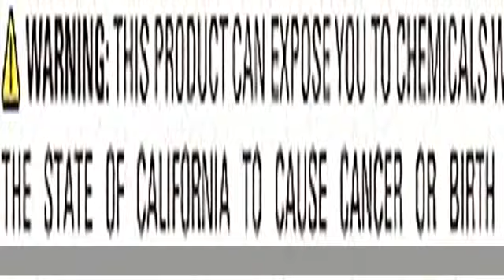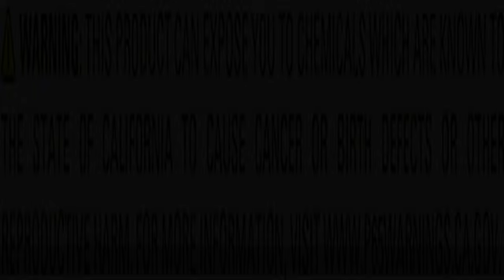Edelbrock 60775 Cylinder Head